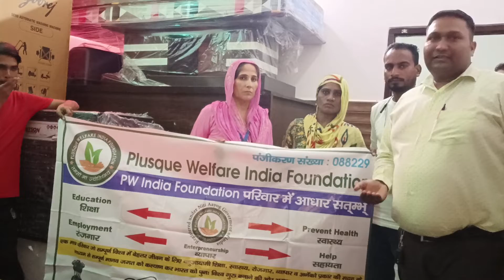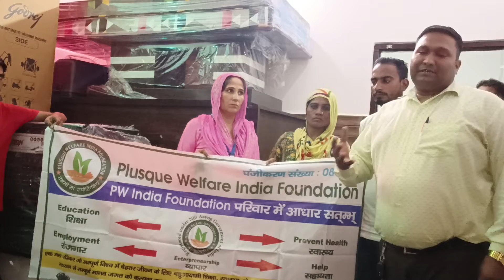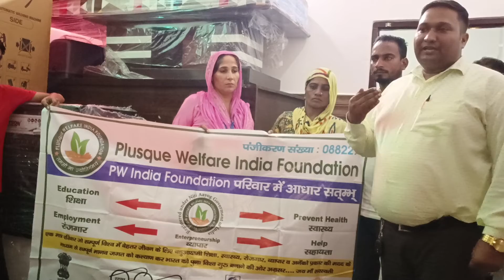12-10-2022 ko Dholra Distt Yamunanagar Haryana mai Ladki ki shadi mai saman bhet kiya gya